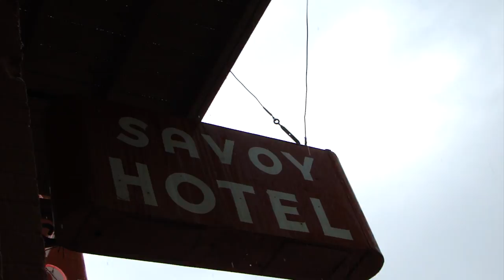Hail Storm and Rainbow, Trinidad, Co, June 05 2014